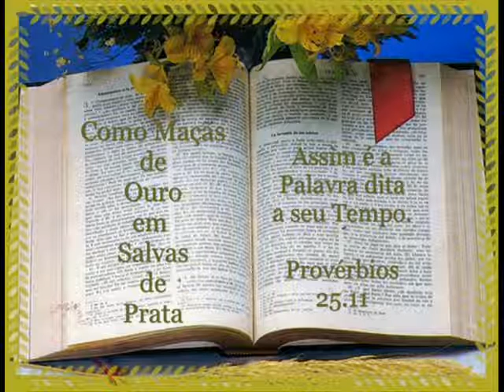29 DE ABRIL - LEITURA DA BÍBLIA EM ORDEM CRONOLÓGICA POR NEUZA BALDINI.wmv